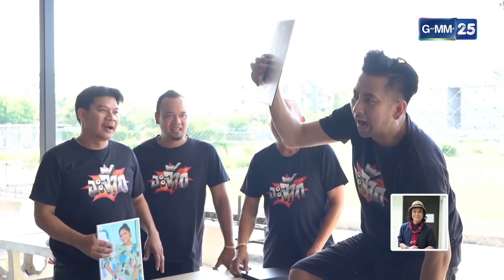อะจ๊ากมาราธอน Ep.81 - 82 (FULL EP) | 27 ก.พ. 67 | GMM25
อะจ๊ากมาราธอน ความป่วนและความบันเทิงกลับมาแล้ว
ทาง YouTube และ Facebook GMM25 เท่านั้น